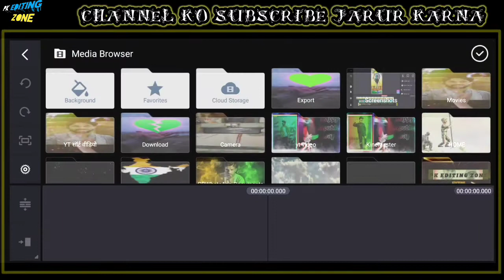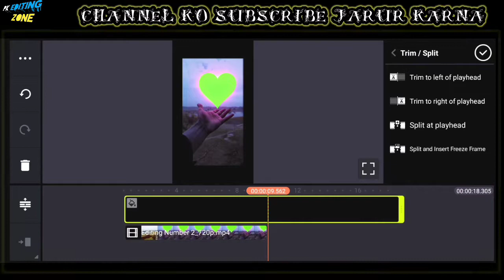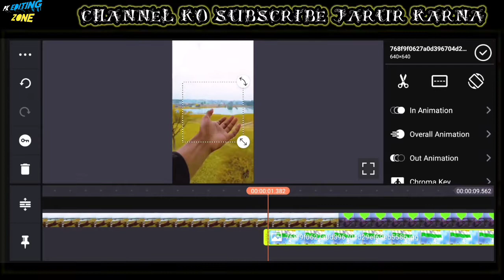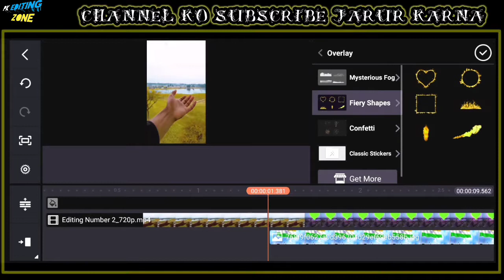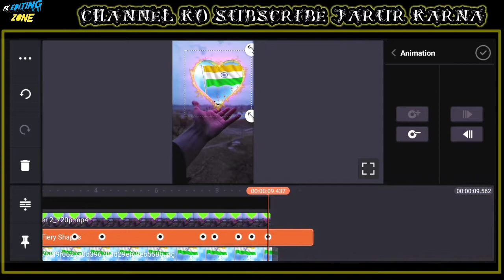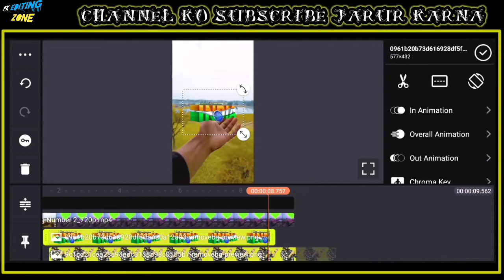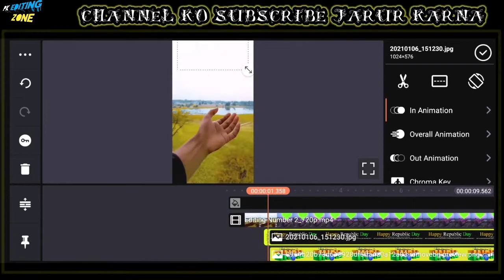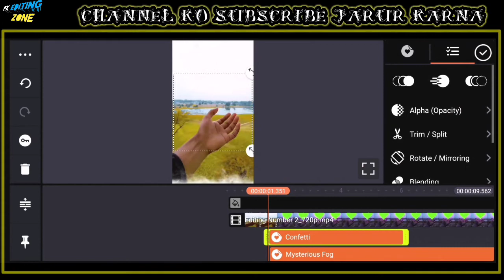26 January video editing kinemaster || Instagram viral video editing tutorial || Republic Day video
Your queries~~

slow fast photo dj song editing status, khortha dj hard bass status video editing, bhojpuri status video editing, slow speed status video editing, trending slow fast dj status video editing

26 January background image app, 26जनवरी RepublicanDay2021 photo editing, 26 january photo frame editor, 26 January images app, 26 January photo editing app new app, 26 जनवरी वीडियो ऐप, top 5 app 26 january, republic day photo editing, how to edit with picsart, गणतंत्र दिवस की फोटो बनाये, 26 january photo editing snapseed,